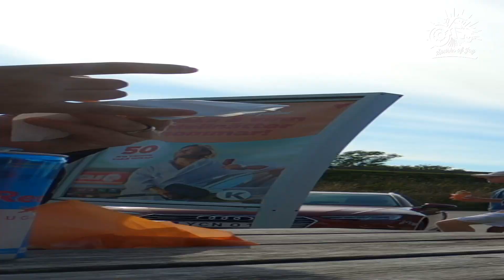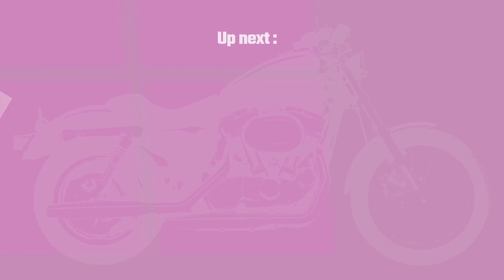STORE ting skjedde i 2023! Her er MC-sesongen 2023 - komprimert. 🏍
Jeg torde ikke å tro det, men ønsket gikk i  oppfyllelse! Sesongen 2023 ble en Tigersesong! Eller i alle fall halve sesongen før jeg var klar til å selge Lakrizen videre.
Her er en kjapp, komprimert musikkvideo om 2023.

👊🏻 About Sparks of Joy
Here you will find MC tips, tricks and travel experiences!
When I (female, 51) got my motorcycle driving license, a whole new world opened up - wonderful driving experiences on the one hand, and fumbling, poor ergonomics and bags that fall apart on the other.

Motorcycles quickly became a passion, perhaps that's what happens when you make a dream come true after 30 years, and I would like to pass on my own experiences to others...

...in the hope that
a) it could help others (maybe especially women) and
b) because I think the biker community has a bit too much testosterone and would contribute to a slightly different perspective.

Thus the Sparks of Joy video channel was born, GoPro cameras with accessories were purchased and I started playing around - what could I come up with? You can see the result here!

Do you want to ride with me or do other fun stuff?
If I can help other girls/women/ladies then every single hour I put into this is worth it! An extra pleasant consequence is that I am expanding my network with nice ladies (and gentlemen) who love motorcycling and know the joy of driving just like me.

I always have room for more nice people in my network! So if you are interested in knowing more about what I do, you are welcome to join my mailing list, or you can contact me directly if you have any questions.
If you have ideas for cooperation in one way or another, I'm open to suggestions, and if you want to drive a trip (I live in Västra Götaland in Sweden) just get in touch!

👚Happy ambassador for FAAB - Free As A Bird, motorcycle clothing for women.

🏍 My motorcycles
Triumph Tiger 900 GT Low '23
Honda Rebel CMX500A2 '21

When I (female, 51) got my motorcycle driving licence as an adult, a whole new world opened up - wonderful driving experiences on the one hand, and fumbling, poor ergonomics and bags that fall apart on the other.